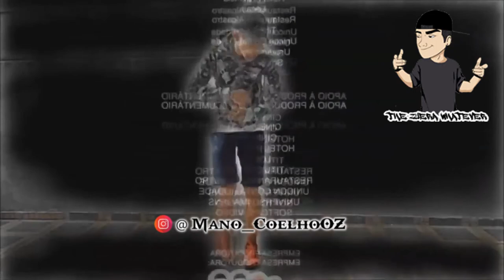Eu depois de Dois Dias de Academia (Meme)